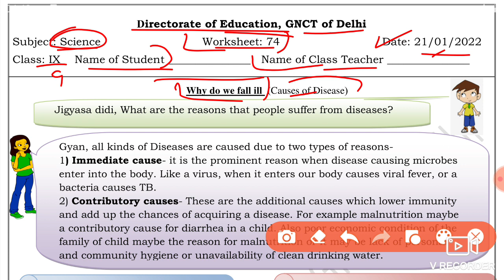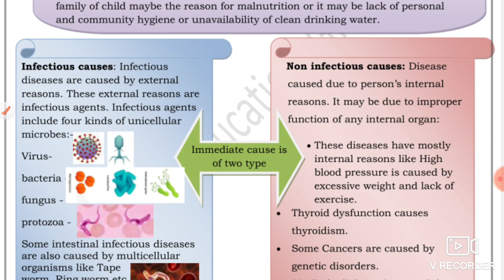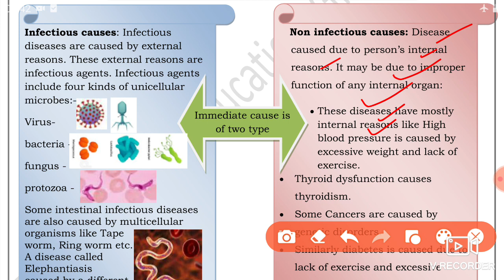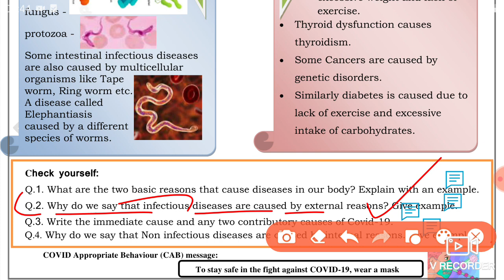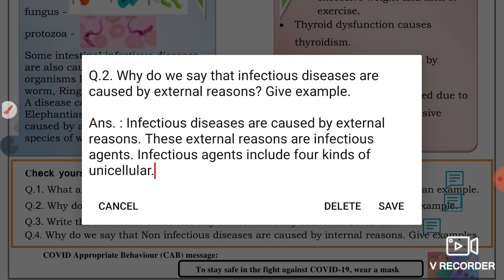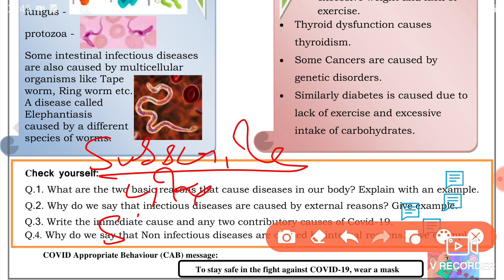Science Worksheet 74 Class 9 (21/1/22)English Medium /Worksheet 74 Science Class 9/ Worksheet Sci 74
21 January worksheet 74,
21 January class 9 Worksheet 74,
21 January Worksheet 74 class 9 English medium,
 English medium Worksheet 74 Science class 9,
 21 January Science Worksheet 74,

 21 January Worksheet 74,
 21 January class 9 Science worksheet 74,
9 class Science worksheet 74 English medium
 21 January today class 9 Science 74 worksheet,
  21 January worksheet 74 class 9,
 worksheet English medium 74,
  21 January today worksheet 74,
 hindi medium science worksheet 74,
 today worksheet 74 science English medium,

🤗🤗🤗Thanku🤗🤗🤗